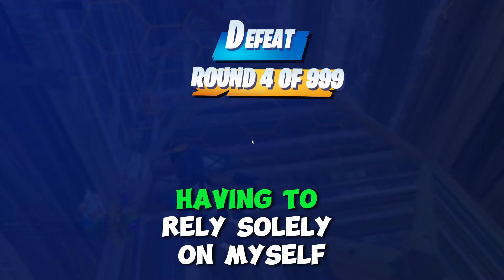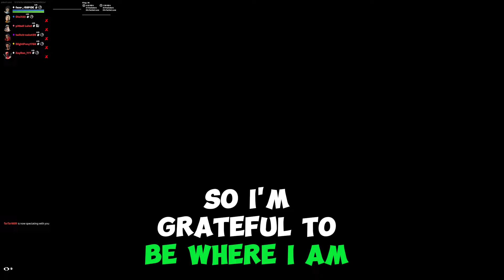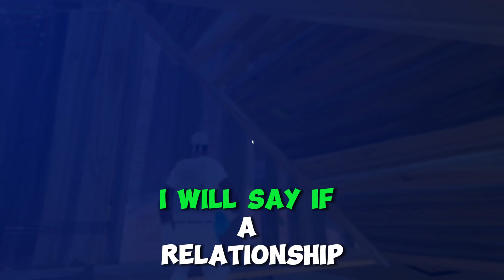Men In Their 30s And Up With No Kids Or Wife How Is Your Life?